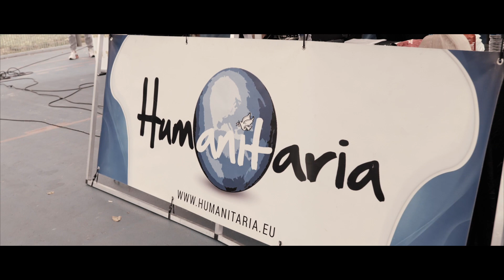Afrobeat Connection 2019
Durant les vacances d'été, l'association Humanitaria a proposé un programme d'activité durant les mois de juillet et août au Parc Interdépartemental Marville à la Courneuve.

Dans le cadre de cette programmation estivale, Humanitaria a organisé la première édition de l'Afrobeat Connection en partenariat avec Battle Afro.

Voici le recap de cette première édition !

Une vidéo réalisée par Yann Routis pour YR Films.